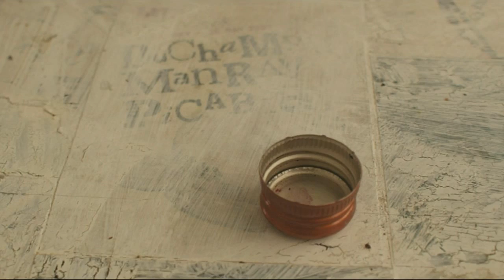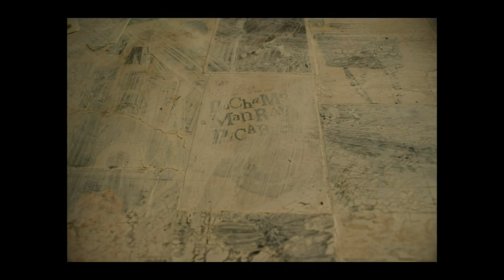THE PRINTER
Mrs Monk noticed the rhythmic pulse of our printer and even suggested she could dance to the beat. I added a bit of my homespun jazz and this is the result. Images and sounds all created in one living/working room.